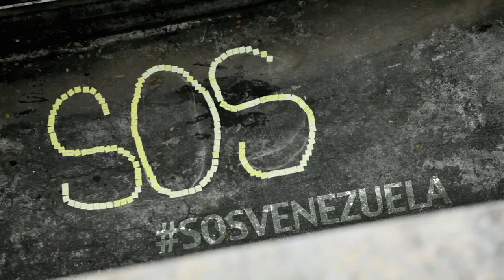Por esto protestamos en Venezuela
Somos estudiantes, tenemos razones para protestar pacíficamente.